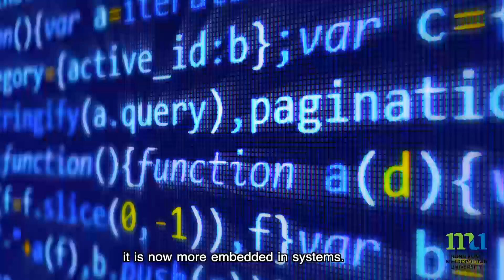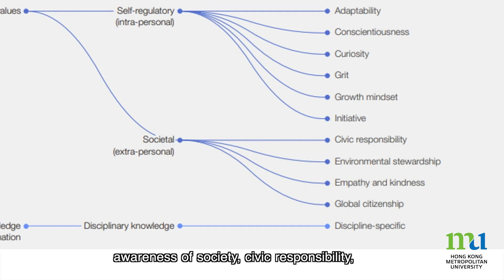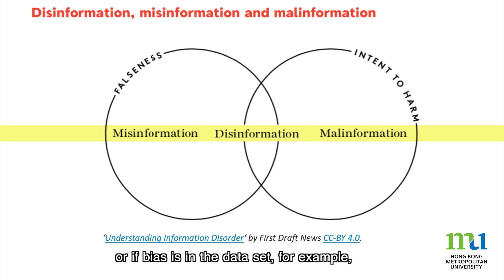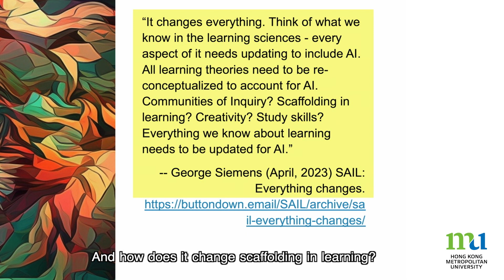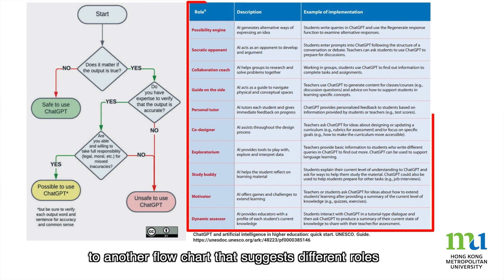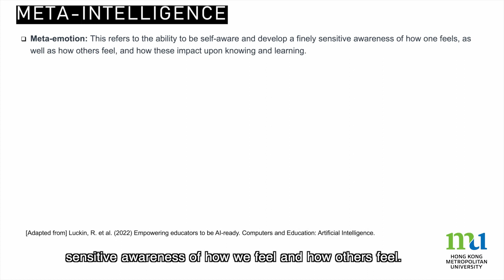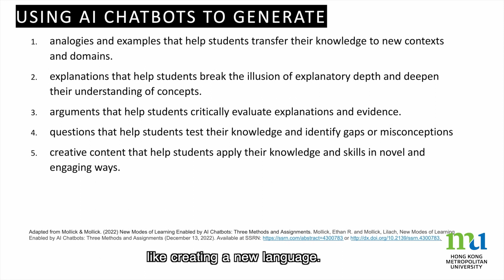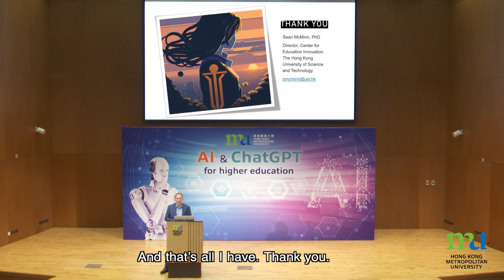HKMU - Developing Instructors’ AI Literacy in an Increasingly AI-Driven World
In a recent seminar organised by HKMU’s Office for Advancement of Learning and Teaching (ALTO), Dr Sean McMinn, Director of Centre for Education Innovation at Hong Kong University of Science and Technology, discusses the importance of preparing students for the future of work, particularly in light of the increasing use of AI. He also looks at the effect of ChatGPT, a generative AI tool, on the workforce and suggests that skills and jobs relating to programming or writing may see the most effect.